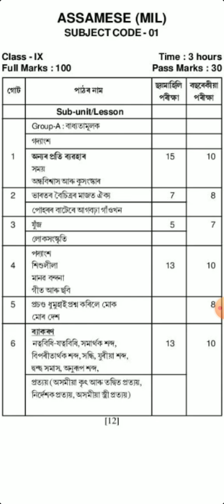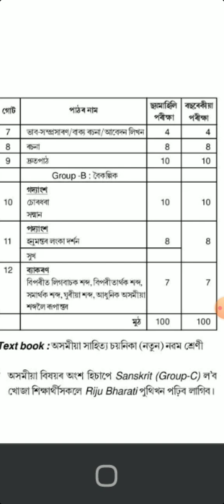class 9 Assamese (MIL) syllabus for half yearly exam 2024